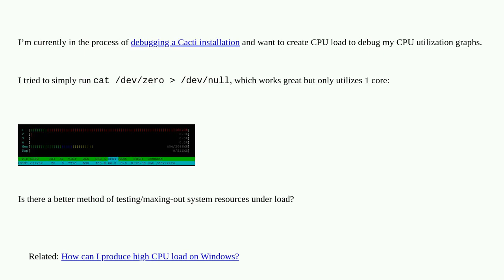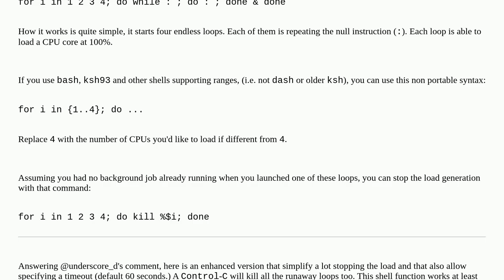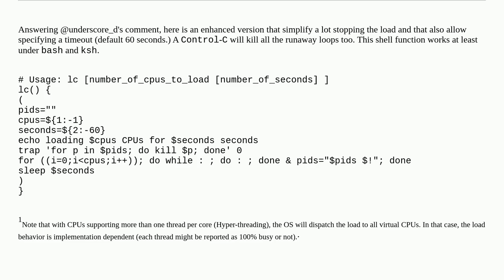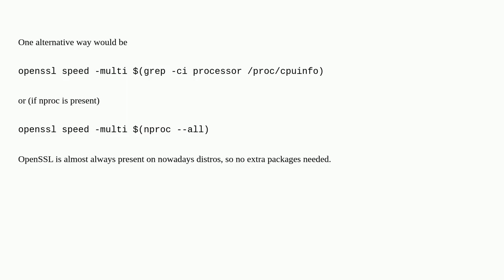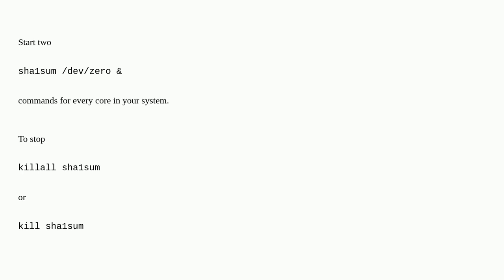How can I produce high CPU load on a Linux server?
A special thanks goes out to the community

  debian performance benchmarking